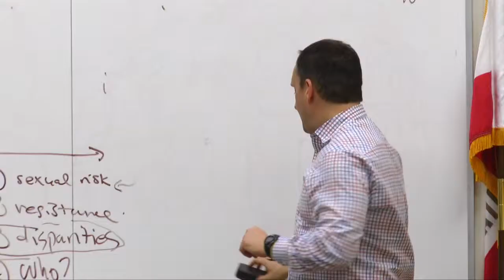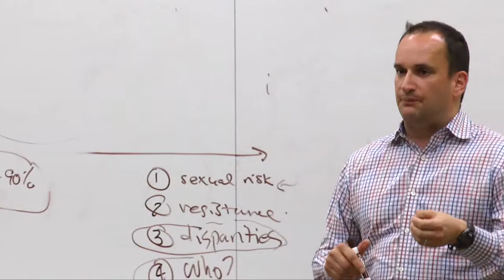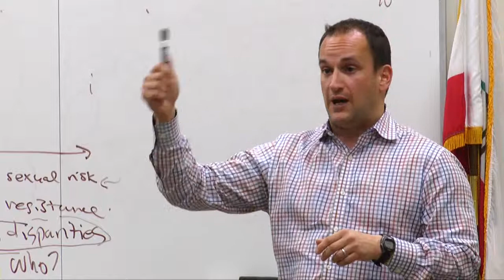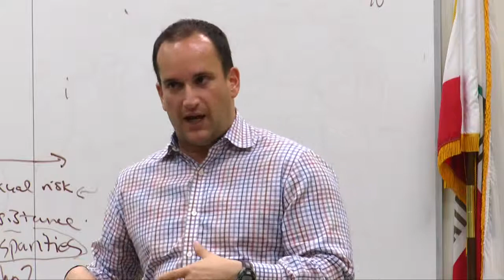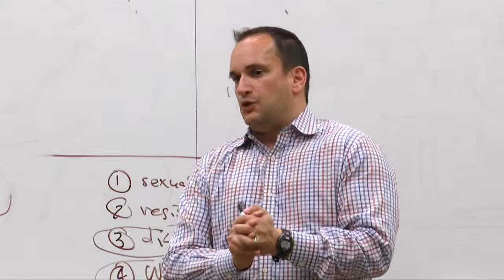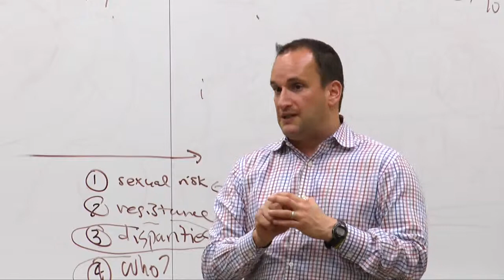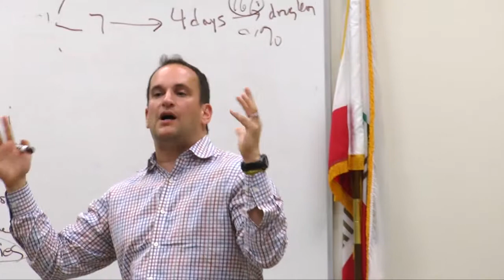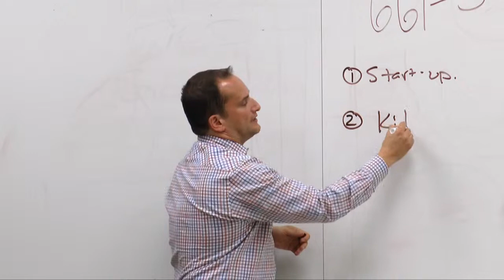PrEP Community Forum Part 4a: Questions and Answers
This first part of Questions and Answers includes a question of truvada's side effects.